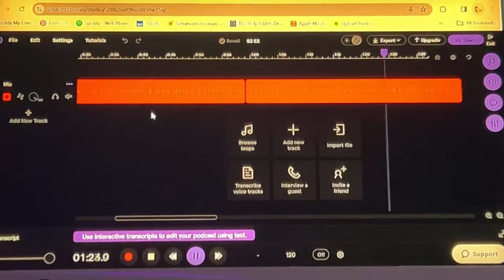🧘Meditation Music and Relaxing Atmosphere While I’m Working